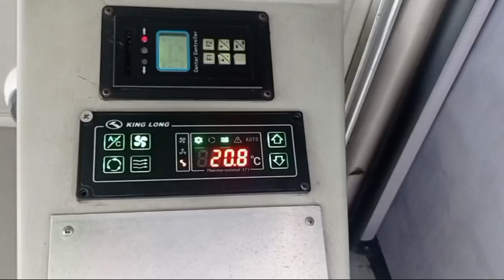The Safety's Bus in MALTA King Long @ RAA Vlog Channel